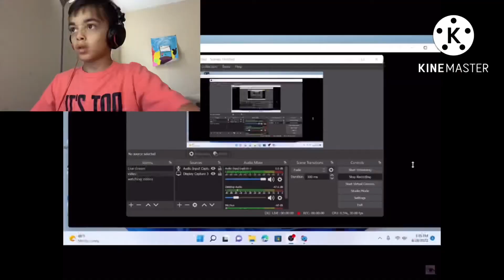RAINBOW FRIENDS FNF MOD?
BRUUUUUUUUUUUUH